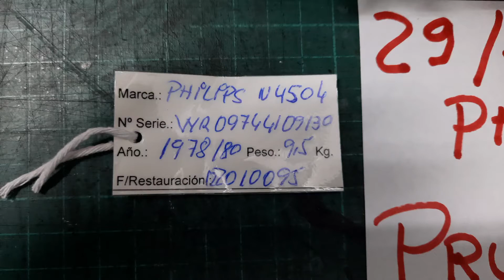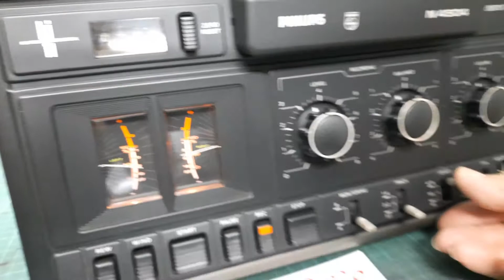Philips 4504 serie WR09744109130